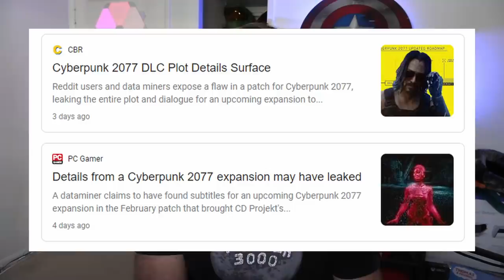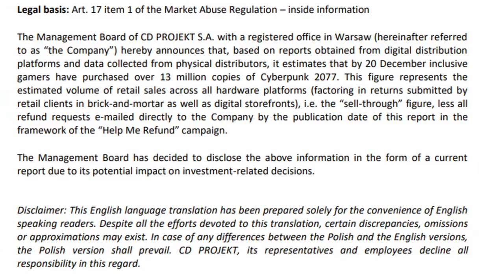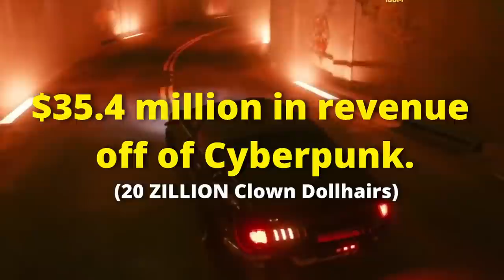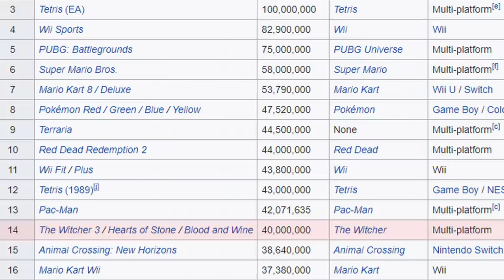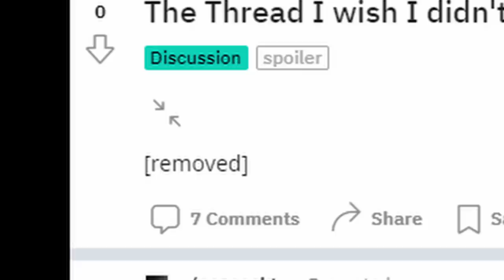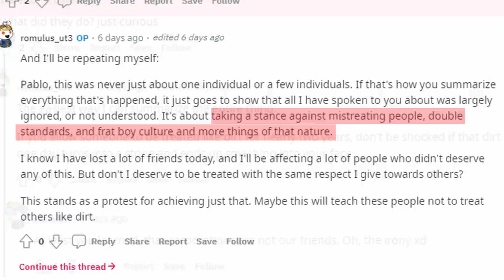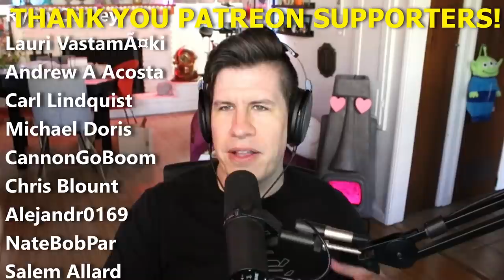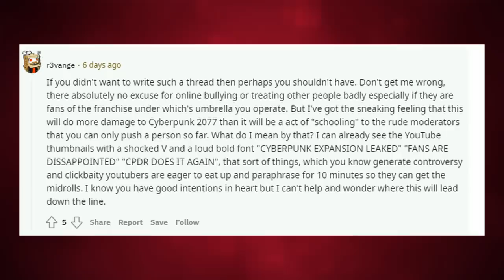Everyone Hates Cyberpunk Leaks - Inside Games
Y'all should try Cyberpunk. It's fun.

[YouTube] [PL/EN] Grupa CD PROJEKT - wyniki finansowe za I kwartał 2022 r. | KOMENTARZ
[reddit] The Thread I wish I didn't have to make: The Expansion's Storyline
[YouTube] Cyberpunk 2077 - Who is Songbird( Cut character/DLC character?)